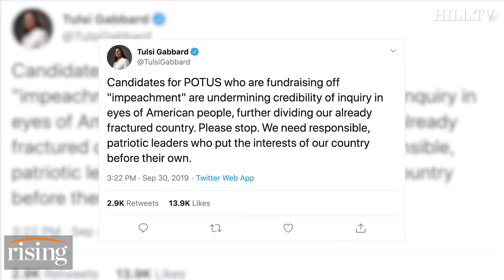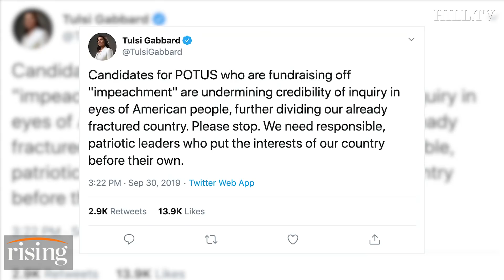Panel: Tulsi calls out Dems on impeachment fundraising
Team Rising argues about the impact of impeachment on the 2020 primary.